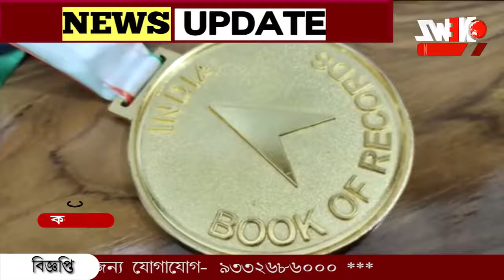মাত্র সাড়ে তিন বছরে ইন্ডিয়া বুক অব রেকর্ড!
মাত্র সাড়ে তিন বছরে ইন্ডিয়া বুক অব রেকর্ড! নদিয়ার কল্যানী এলাকার ছোট্ট একরত্তির কৃতিত্বে গর্বিত তার বাবা-মা ও স্থানীয়রা। মাত্র ৪৮ সেকেন্ড ১৫ টি জাতীয় প্রতীক সহ আরো বেশ কিছু বিষয় বলার জন্য এই রেকর্ড।